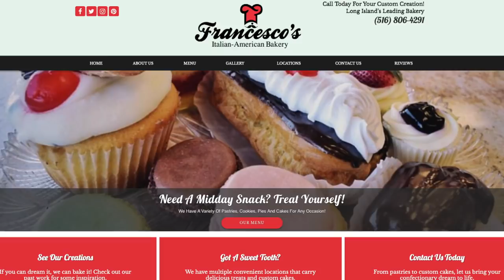Live it Up with Donna Drake and Bakery Master, Francesco Guerrieri